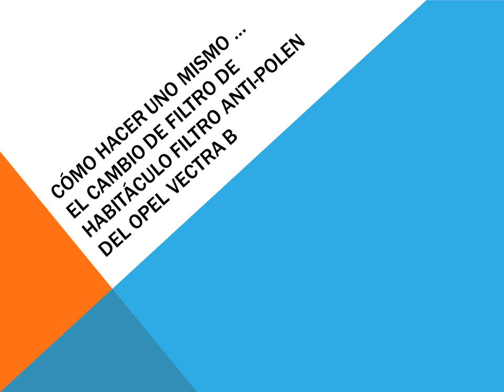Como cambiar filtro habitaculo filtro anti polen en un Opel Vectra B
Este brico explica como cambiar el filtro de habitaculo - filtro anti polen en un Opel Vectra B